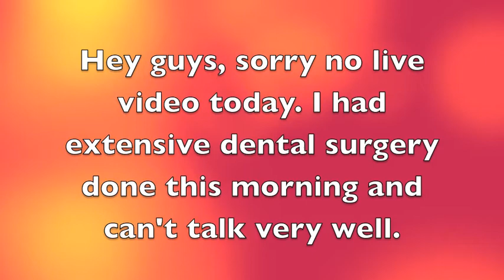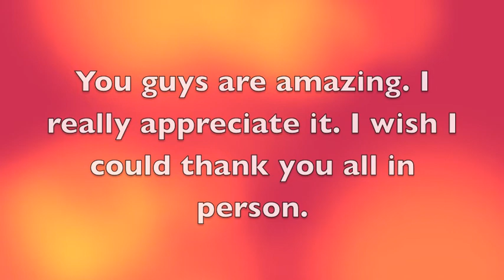Winners of my NYX/Ulta Contest